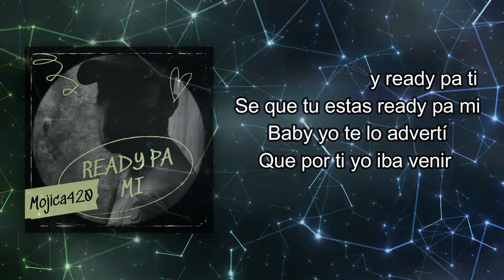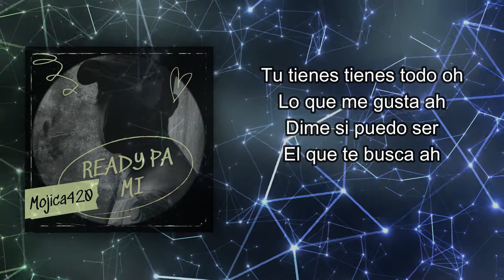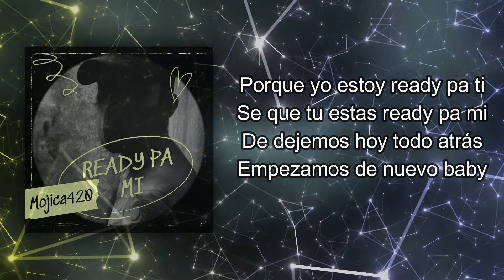Mojica420 - Ready Pa Mi (Official Video Lyrics)